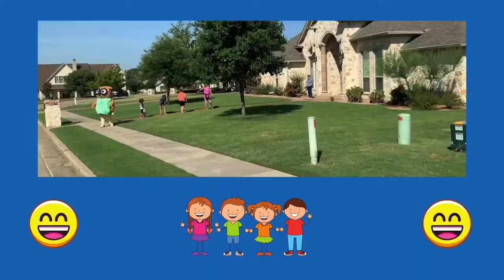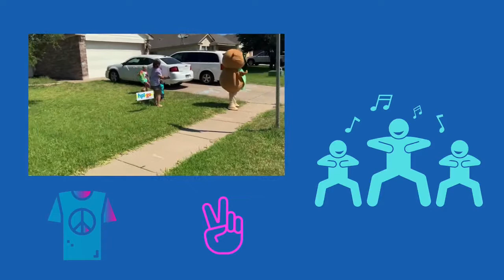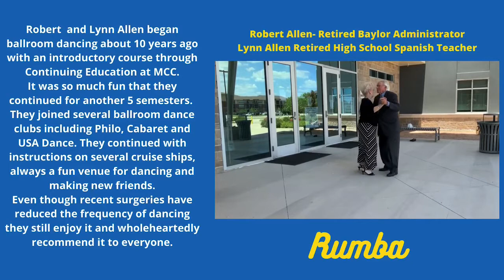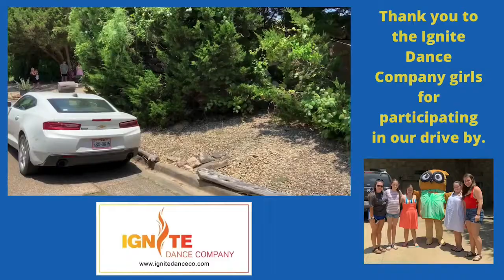Drive By Dance Party